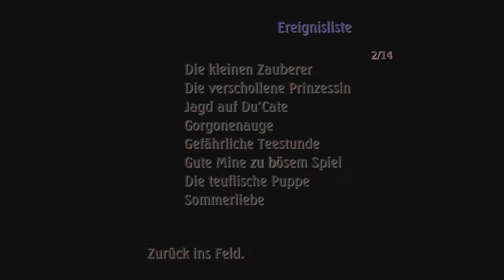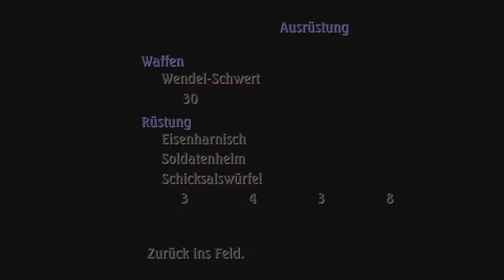Legend of Mana Let's Play ★ 17 ★ Zurück in die Schule ★ Switch Edition ★ Deutsch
Legend of Mana (Switch Edition)

Infos zum Spiel
Spiel: Legend of Mana
Release: 24. Juni 2021
Genre: RPG, Action
Entwickelt: SQUARE ENIX
Sprache: Deutsch, Englisch, Spanisch, Französisch, Japanisch, Koreanisch, Chinesisch

Große Trodianer
☝ pocx
☝ Tro*Kev Bro
☝ Lord Dorian Shadow
☝ Caro chaotic
☝ Garg 1979
☝ Michi2308
☝ Whitemoon01